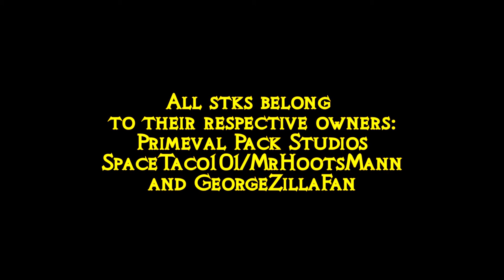Primeval Pack Studios - Pivot Animation Demo Reel/Tests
Here is a short Animation Demo Reel/Tests of the Pivot Animator Program ^^ Made this for the sake of showing my animation skills to you all and how it looks, and hoping to improve more of my skills with the aid of other Pivoters in the community. Hope you guys like the way these turned out ^^ Pivot Animator videos will be out whenever I improve more and whenever I have more of my own stk figures made. Roar With Excellence!

(CREDITS)
Stks(C) -  @PrimevalPackStudios, @MrHootsMannST101, and @GeorgieZillaFan